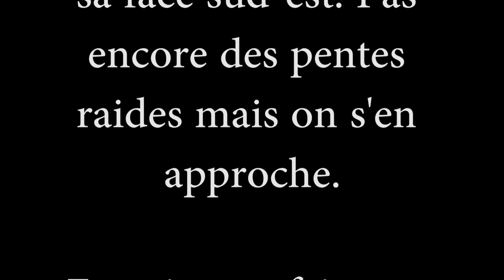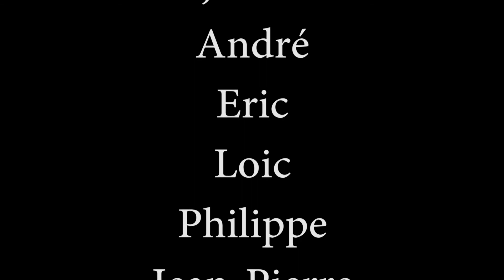CafGI Les jeudis de l'ennui tête de vallon pierra